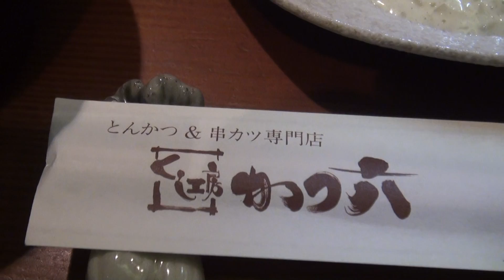悪友同盟集 大阪の南堀江とんかつ＆串かつ屋「かつ六」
悪友同盟集　大阪の南堀江とんかつ＆串かつ屋「かつ六」 1)
大阪の南堀江とんかつ＆串かつ屋「かつ六」の太腕繁盛記
40歳後半で脱サラしてお客様の笑顔をが見たくて飲食店を始めた男の奮戦記